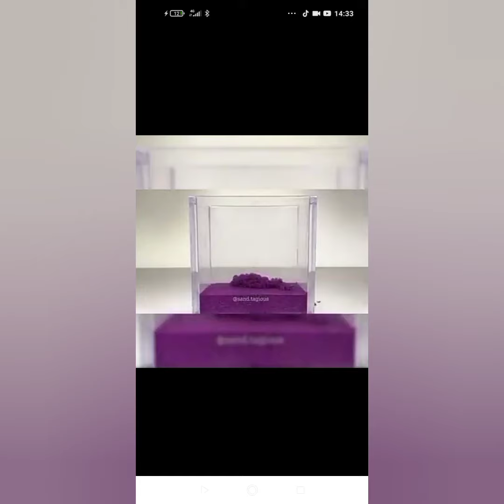לייב ספיישל 80 מנויים!!!!!!!!!